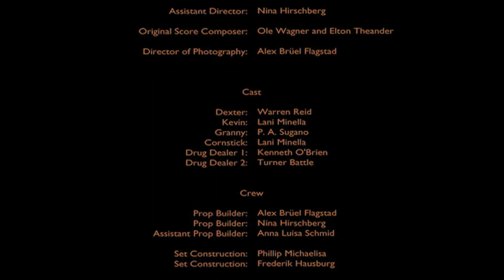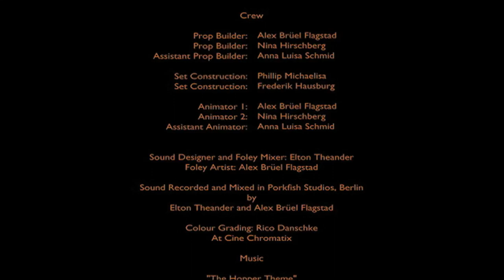THE HOPPER movie SOUNDTRACK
LISTEN to the musical score of THE HOPPER short film, by Elton Theander and Ole Wagner. Winner best music at the WILDsound Film Festival. And watch highlights of the clay animation film.